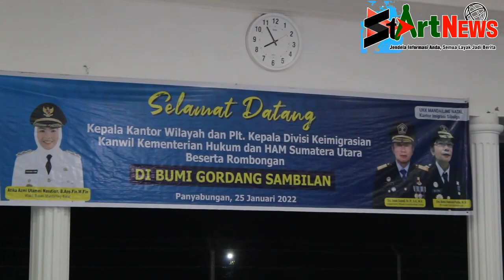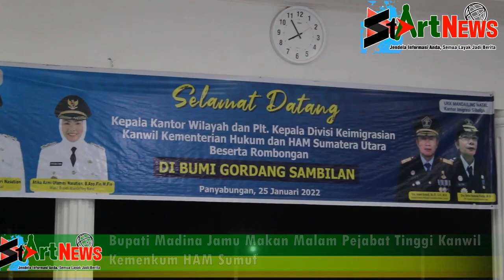Bupati Madina Jamu Makan Malam Pejabat Tinggi Kanwil Kemenkum HAM Sumut